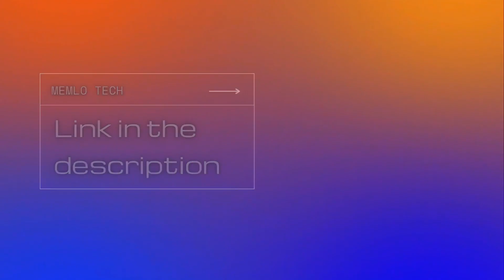Pulling the Bentley Continental GT Convertible off the ShowRoom Floor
Buying a brand new Bentley off the showroom floor

Interested in gaming with us?
Looking to purchase vehicles?